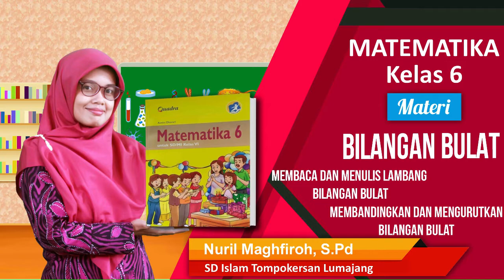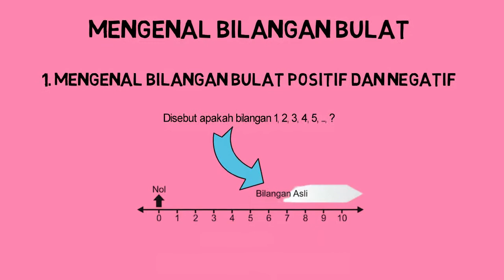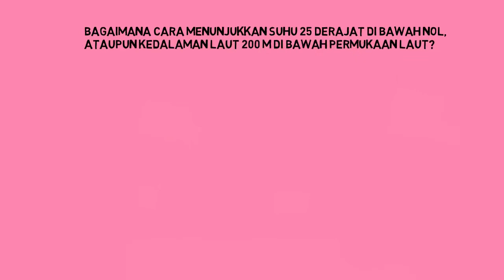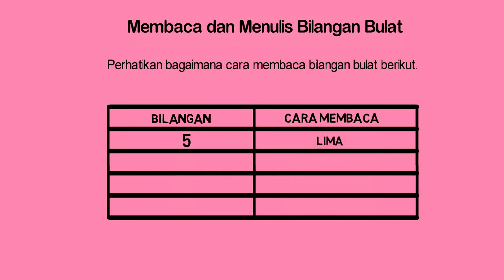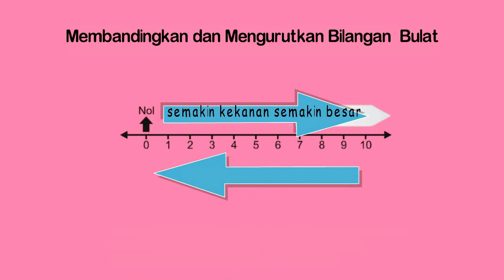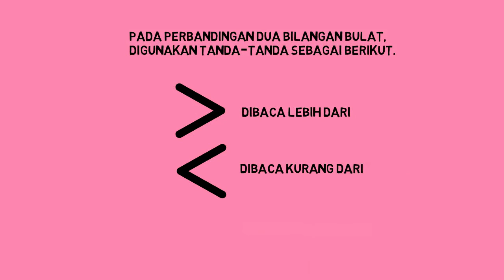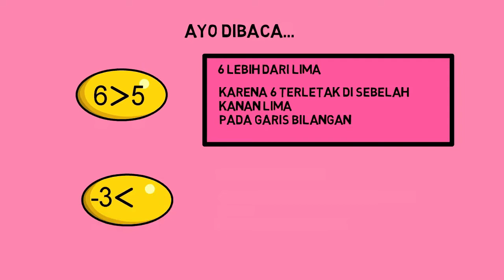Bilangan Bulat | Matematika Kelas 6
Pengajar : Nuril Maghfiroh, S.Pd

Content Creators :

1. Ari Eko Prasetyo
2. Nuril Maghfiroh, S.Pd